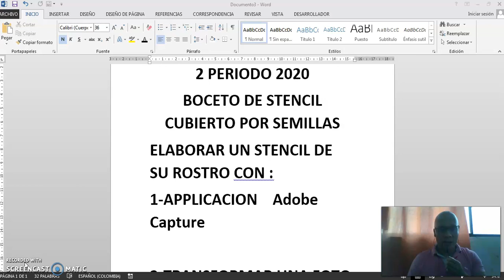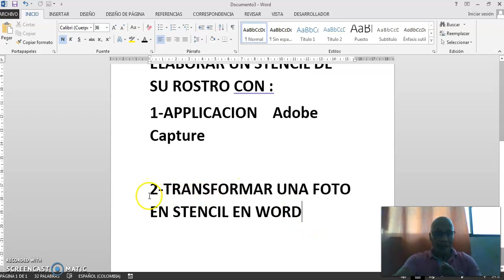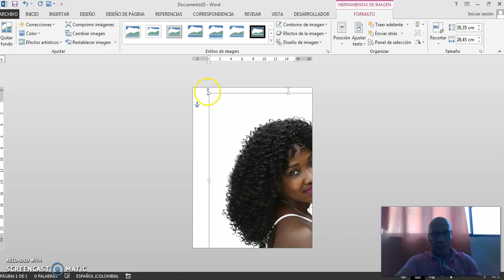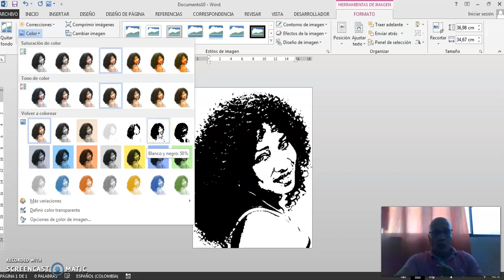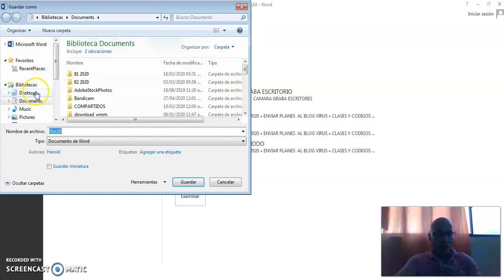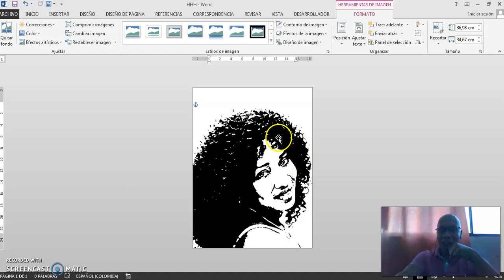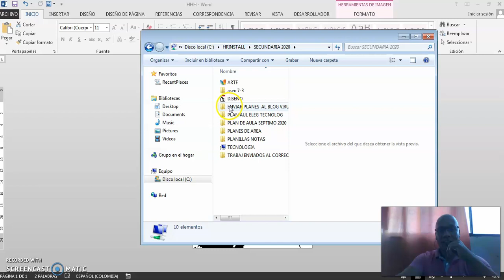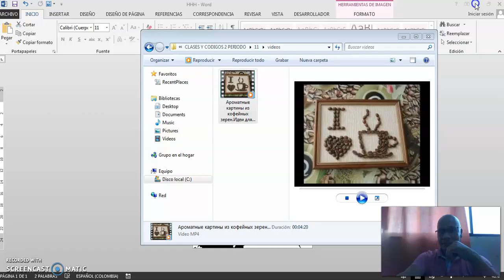COMO TRASFORMAR UNA FOTOGRAFÍA EN STENCIL UTILIZANDO WORD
TRANSFORMAR UNA FOTOGRAFÍA EN STENCIL CON WORD
TRANSFORMACION DE UNA FOTO EN STENCIL CON WORD
TRANSFORMA UNA FOTO A STENCIL CON WORD